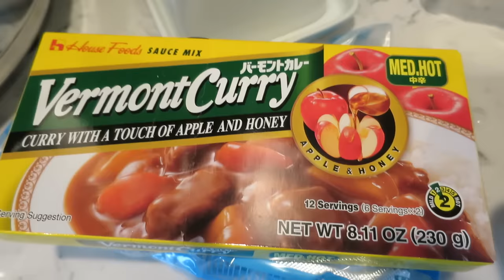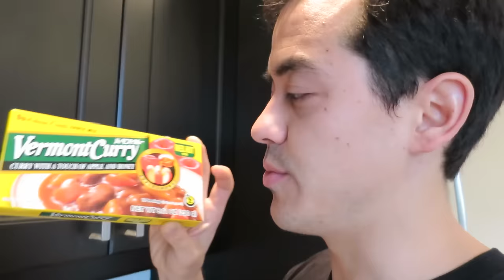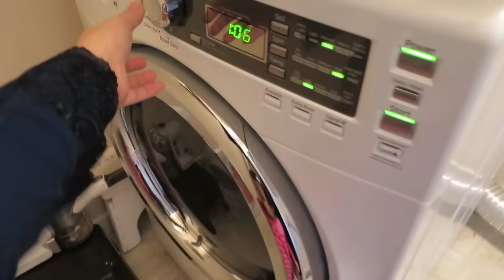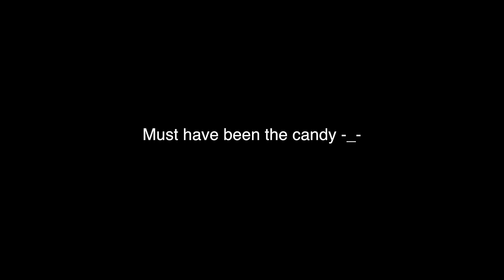POOP ON MY FACE?! - January 31, 2016 - ItsJudysLife Vlogs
Judy's Links

Benji's Links

Vlog Camera We Use:

Blendtec Blender